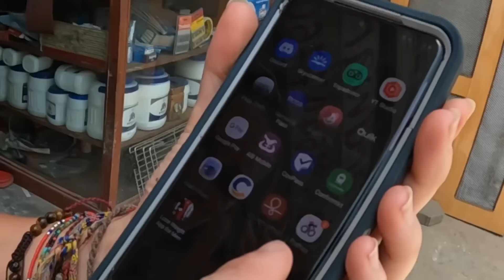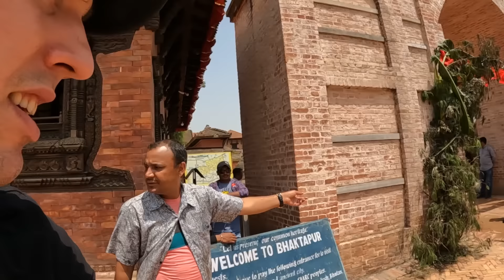The MOST BEAUTIFUL CITY in the world? First Impression of Bhaktapur, Nepal 🇳🇵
In today's episode, we explore Bhaktapur for the first time while trying the famous specialities Curd and Kulfi. We were absolutely amazed by the architecture and history of this place!

Revolut: @glenc